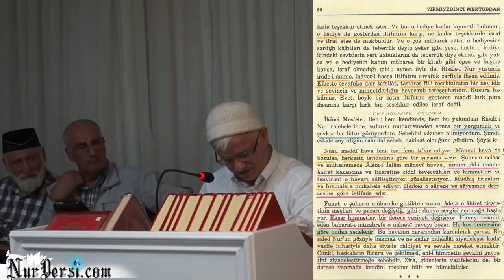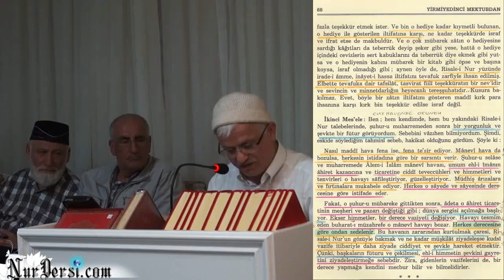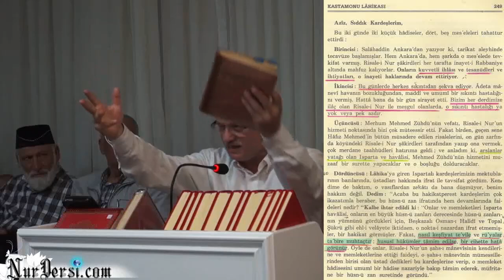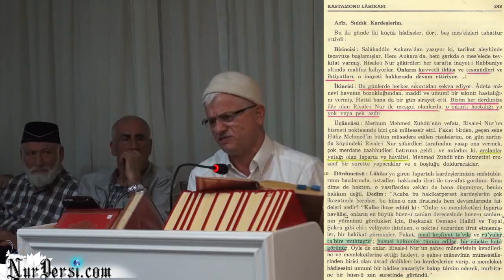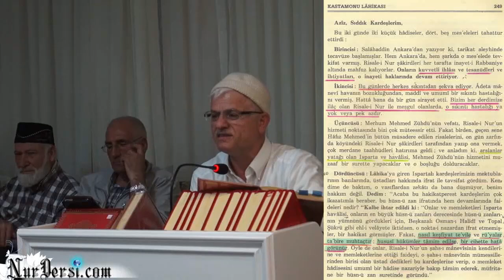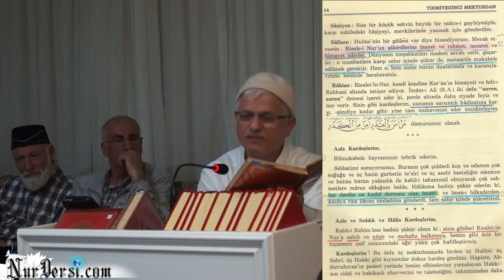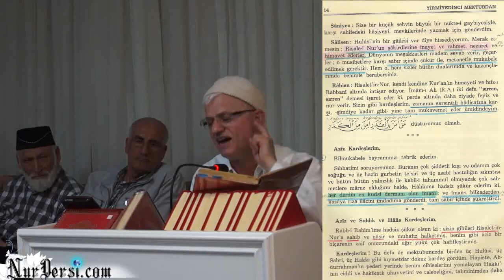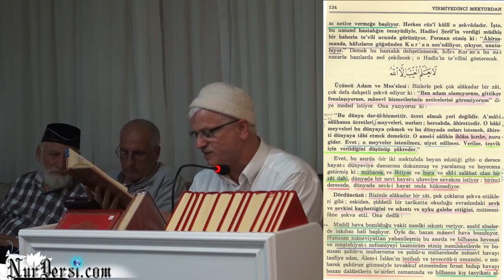bursa dersi 3